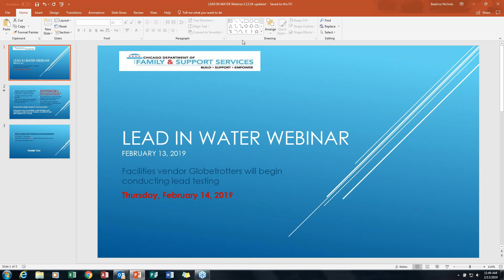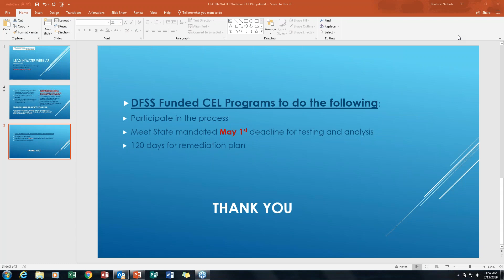Lead in Water Update - Water Sampling Webinar